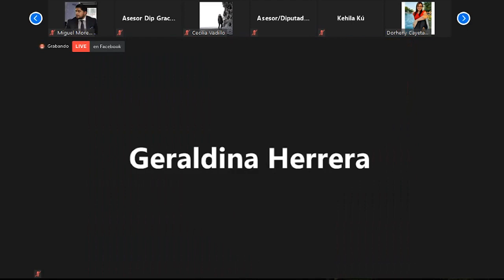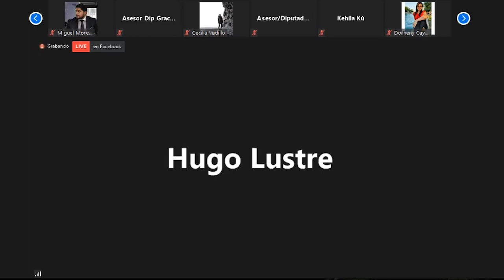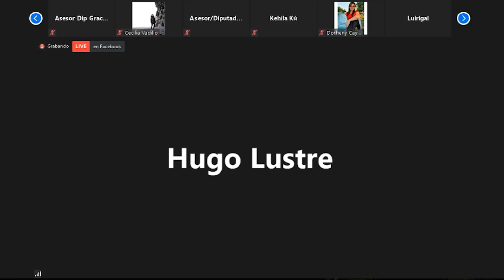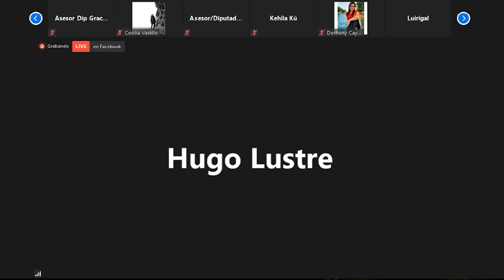Reunión virtual de la Comisión de Derechos Humanos